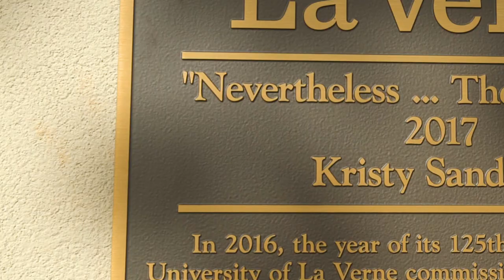"Nevertheless...They Persisted"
Celebrating the creation of a new public art installation.